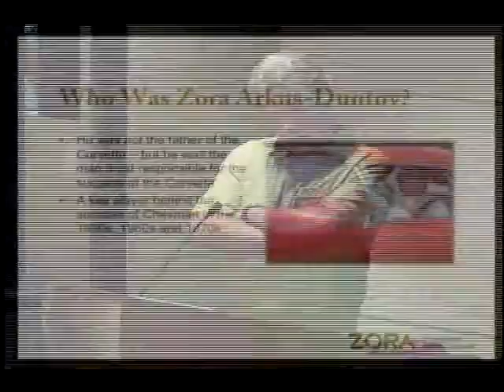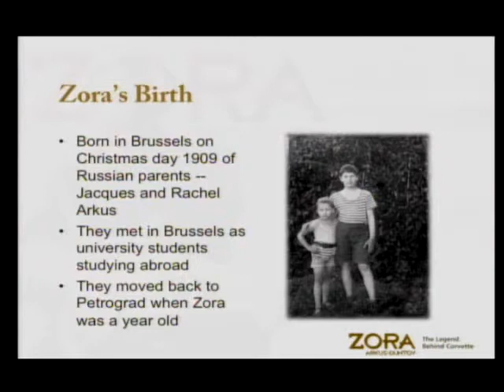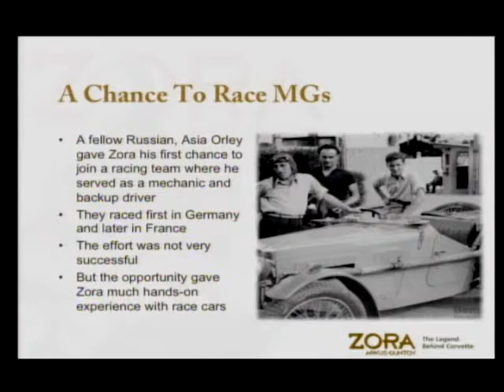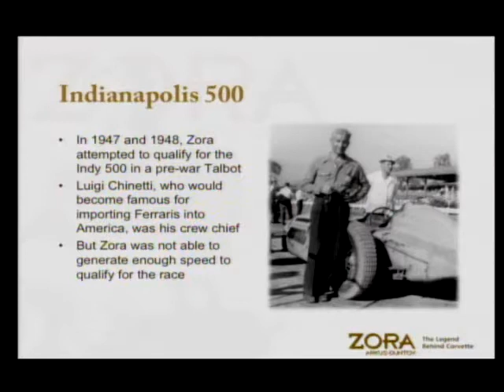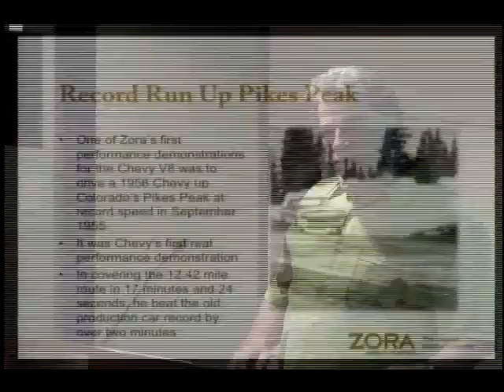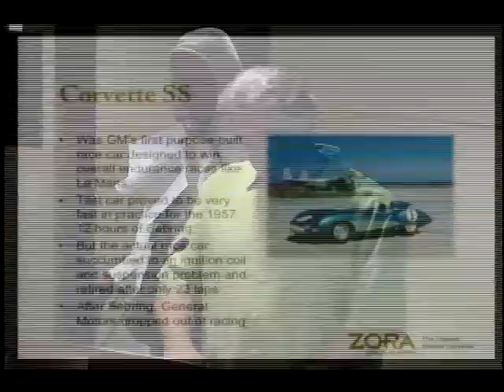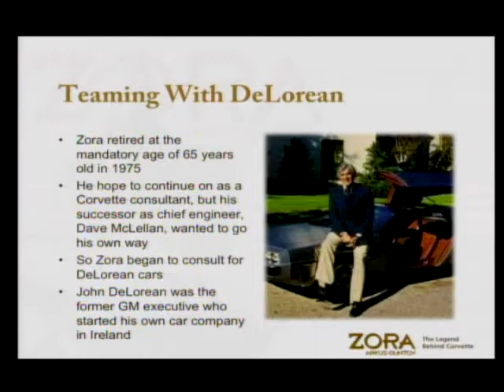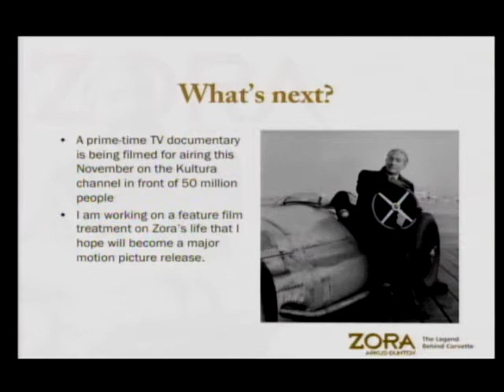Zora Arkus-Duntov: the Legend Behind the Corvette with Jerry Burton